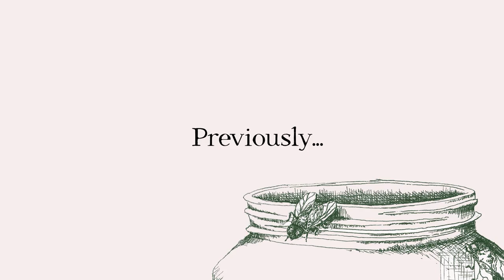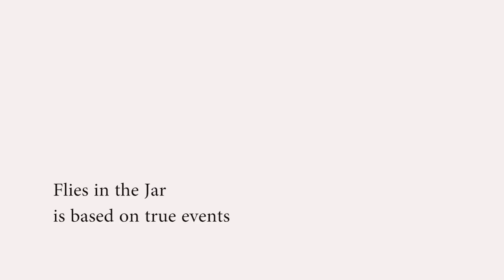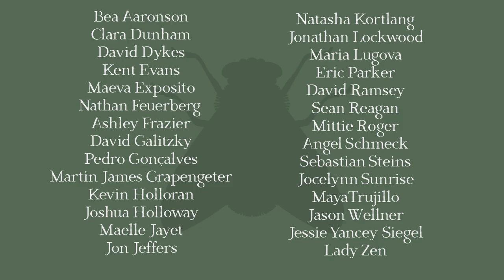Flies In The Jar - EP #15 – The Tower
Sanchez meets a stranger at the top of the Tower while Lady Zen and Elsa confront Charles.

Deep Drag presents, Flies in the Jar, a serialized radio-drama based on true events.

This episode stars: Jon Jeffers, Lady Zen, Kent Evans, Clara Dunham, Béa Aaronson, Martin James Grapengeter, Jocelynn Sunrise, Maëlle Jayet, Joshua Holloway, Salomon Rogberg, David Dykes, and Nathan Feuerberg

Special Thanks to  patrons:  Tina Bueche, Marsha Filbin, and  Adam Fauser.

Music and Sound Effect Credits:

Thanks to voxlo and flsouto for our theme song which uses the loops “Voodoo” and “Hell Awaits Part 10”.

“Round and Round” by Joshua Holloway

And Thank You to the folks over at freesound.org and looperman.com . A full list of all the SFX, Music, and loops with credits can be found